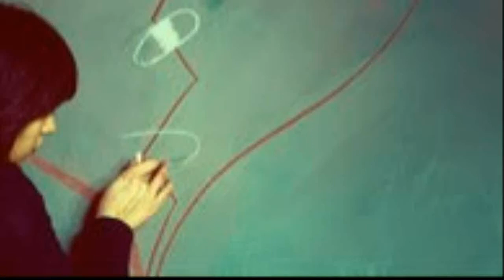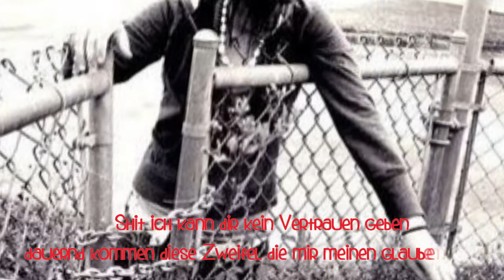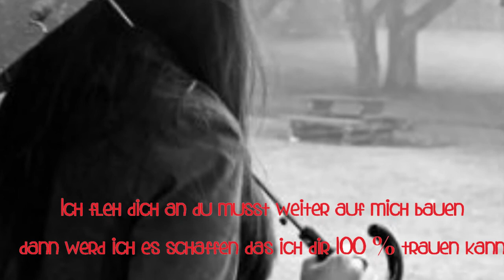→ Willst du mich verlassen oder mit mir auf die Reise gehen..♡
- - - - LESEN - ODER - ICH - FRESS - DICH :D - - - -
Song: Rec-Z - Ich bin da.
Bilder:Weheartit.com
Bedeutung: Jap..
Schriftarten:Dafont.com

Liken um auf dem neuesten Stand zu sein.

Liken um tolle Sprueche zu lesen :3